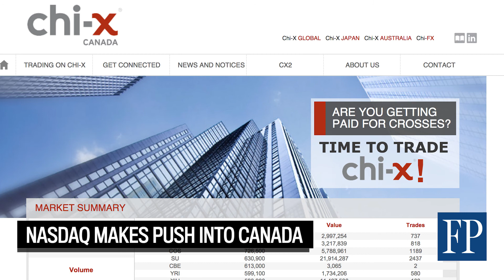FP Watchlist: December 8, 2015